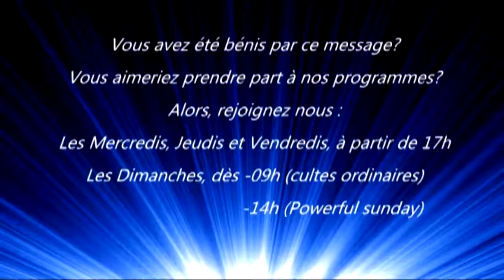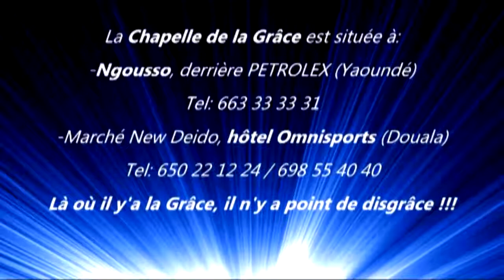DESTRUCTION DE L'AUTEL DE LA MAISON DE TON PERE - REV PAUL ZANG